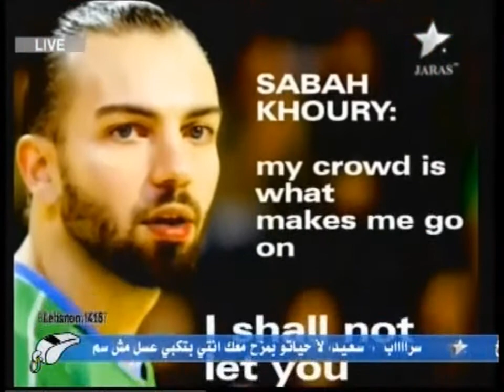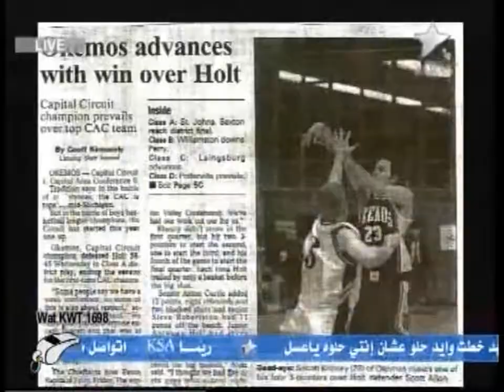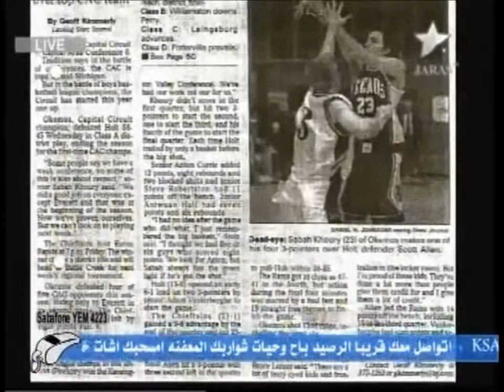Sabah Khoury Jarsass TV Interview.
Jarass TV interview with Sabah Khoury. Special reportage druring the episode.
Lebanese Basketball.